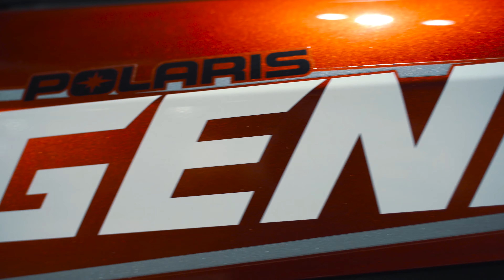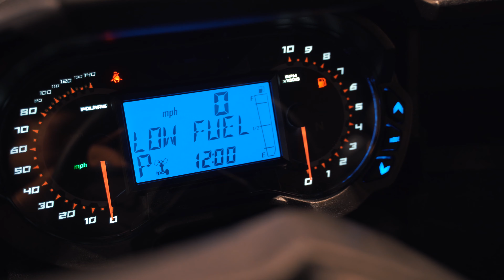2020 Polaris General 1000 four-seater (Rockford Fosgate sound system)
A short walk around video of a 2020 Polaris General 100 four seater, with a Rockford Fosgate sound system!